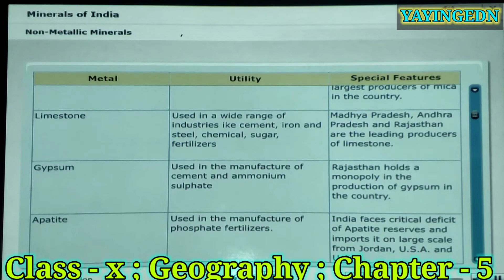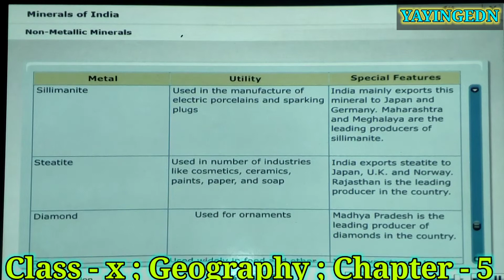Non - Metallic Minerals l Class - x, Chapter - 5, Geography